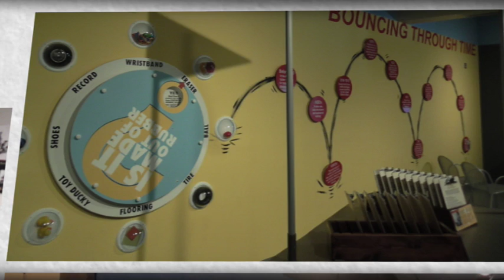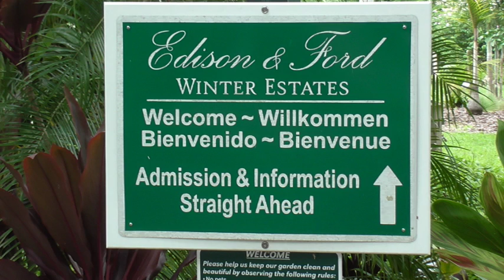Cape Coral 2016 Teil1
Urlaub 2016 in Florida / Cape Coral.